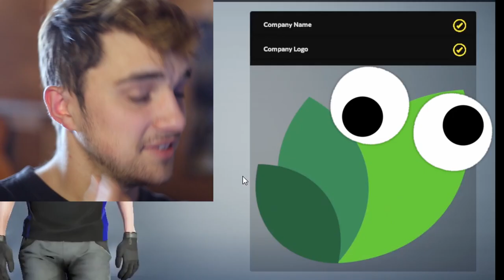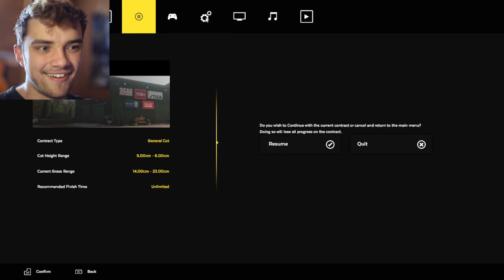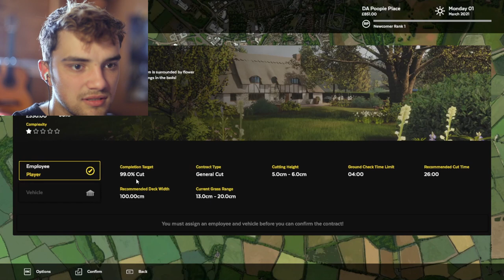Playing The MOST Satisfying Game! | Lawn Mowing Simulator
Funny, SATISFYING.. A lot of content is in this one
This game is all about mowing the lawn so that you can get paid.. and you will obviously see me mess it up!

PROOVE IT!! PROOVE THAT YOU WILL
╚═╩══╩═╩═╩═╩╝╚╩═╩═╝PLS